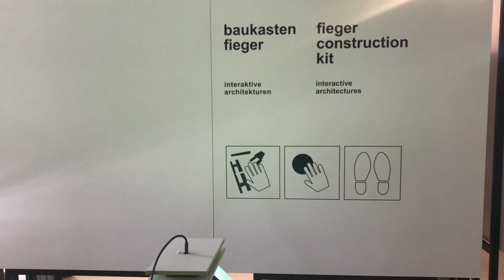BaukastenFieger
Interactive exhibit "Baukasten Fieger" (Fieger construction box) developed for the retrospective on the architect and draftsman Carl Fieger, to be seen in the Bauhaus Building in Dessau, from 22 March to 31 October 2018.
Project realized in collaboration with Bauhaus Agenten.